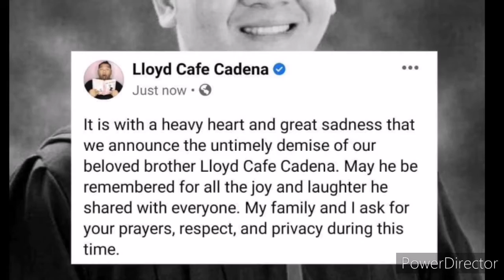LLOYD CAFE CADENA DAHILAN NG PAG KAMATAY REST IN PEACE LODS.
lloyd cafe cadena sub count
lloyd cafe cadena net worth 2020